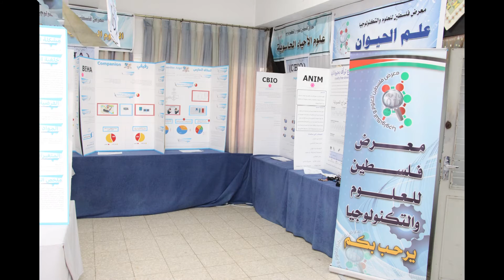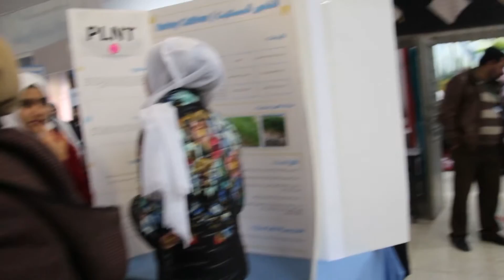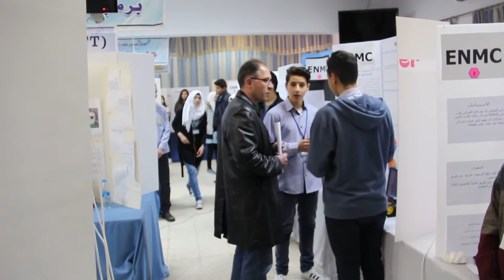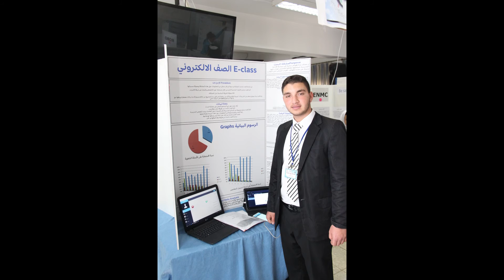معرض فلسطين للعلوم والتكنولوجيا2017